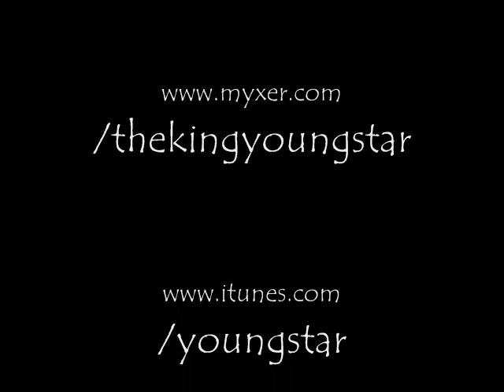YOUNG STAR TAKE IT TO THE FLOOR